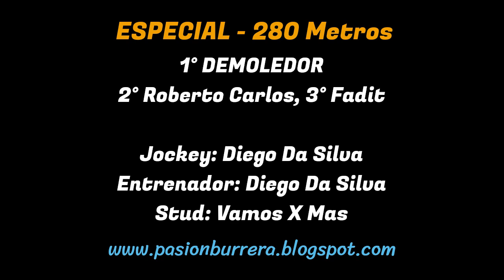DEMOLEDOR: HIPODROMO 27 DE ABRIL - SGO. DEL ESTERO (23-09-2023)